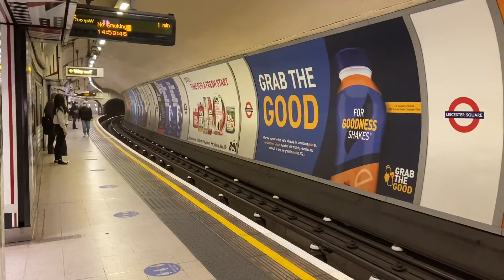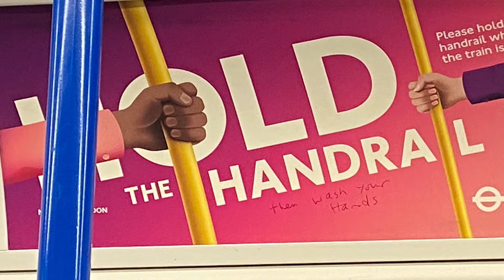VLOG: My London Life | DOLLINE CERA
Heyyyy!

Back with another vlog after many months of just living life. I’ve really taken the time to enjoy the small things, so enjoy this short video.

Hey victorious ones, I'm Dolline. I'm here to share with you my experiences in life, my journey to wherever God takes me and to inspire and encourage other people who are looking for more than what society gives us. I hope to inspire even just one person watching my videos.

YouTube is a driving force in today's world and is a great way to connect with others outside of your circle. As much as I love to laugh and connect with others, i hope to bring positivity, light and love into your world.

ES Hawaii - Lil' Loca